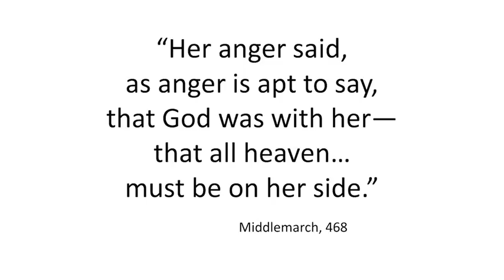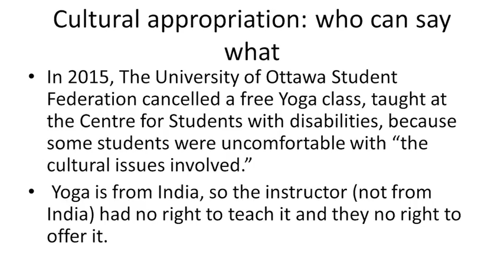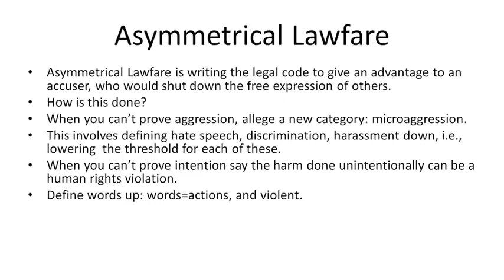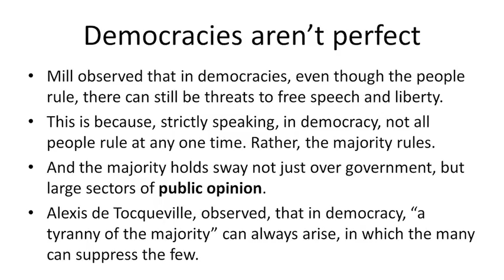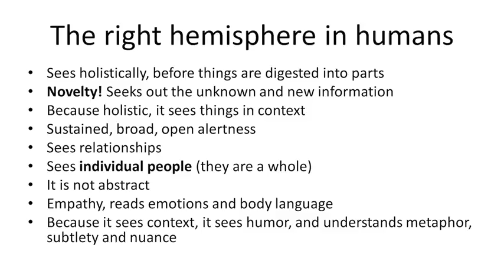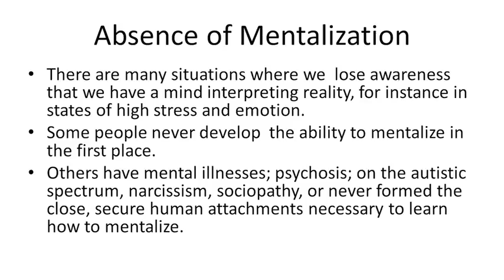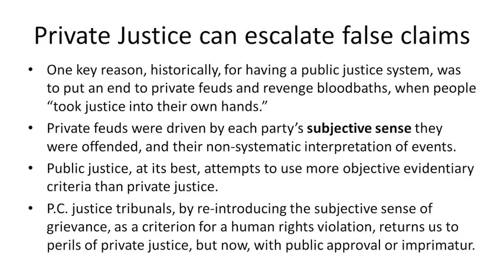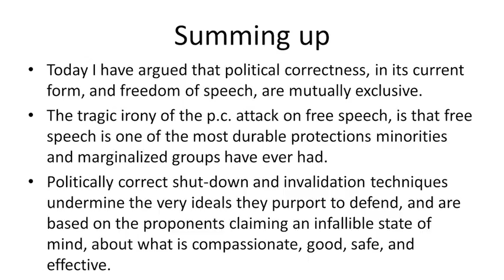Freedom Of Speech or Political Correctness Dr Norman Doidge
We welcomed Dr. Jordan Peterson, Dr. Norman Doidge, and moderator Faith Goldy to the North York Civic Centre Council Chambers on January 22, 2017 to explore this very topical issue. Dr. Jordan Peterson has brought to Canada's attention the negative implication of recent laws for free speech, at great cost to himself; Dr. Norman Doidge is a psychiatrist and psychoanalyst best known for his much lauded work and publications on the human brain.